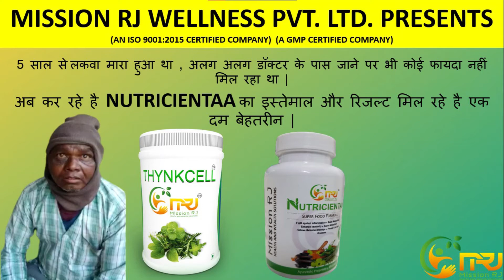लकवा रिजल्ट | RESULTS IN PARALYSIS | BRILLIANT RESULT BY NUTRICIENTAA AND THYNKCELL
BRILLIANT RESULT COMING OUT OF NUTRICIENTAA AND THYNKCELL
MORE RESULT VIDEOS ON THE WAY
KEEP SUPPORTING